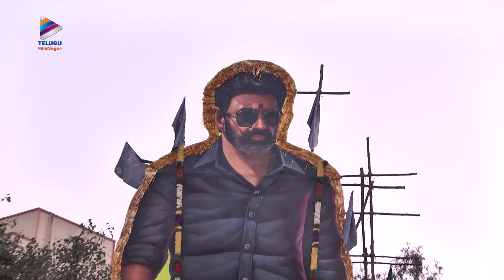Veera Simha Reddy Success Celebrations | Balakrishna | Shruti Haasan | Gopichand Malineni | Thaman S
Veera Simha Reddy Success Celebrations on Telugu FilmNagar. VeeraSimhaReddy Latest 2023 Telugu Movie Starring Natasimha Nandamuri Balakrishna, Shruti Haasan and Varalaxmi Sarathkumar. Written and Directed by Gopichandh Malineni. Music by Thaman S. Produced by Naveen Yerneni and Y Ravi Shankar, under the banner Mythri Movie Makers.